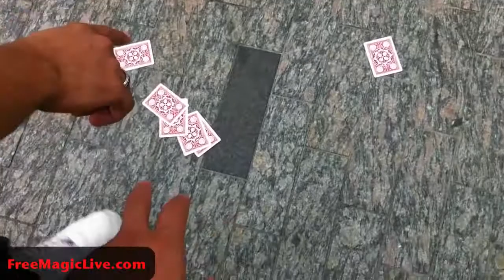Free Magic Live : How To Get People To Pick Up Your Cards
Follow Jay Jay's Instagram

What's Up!

So in today's video I show you how to get a spectator to pick up your cards.

Also write your comments below, thumbs up for the video and
show it to someone cool.

Stay Cool,

Jay Jay & FML Team!

GO TO OUR NEW STORE PAGE!